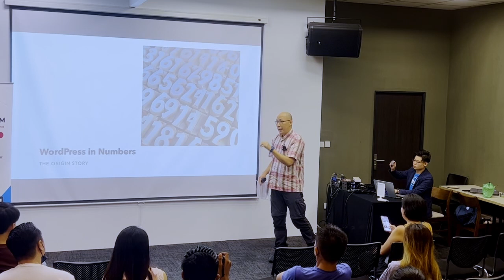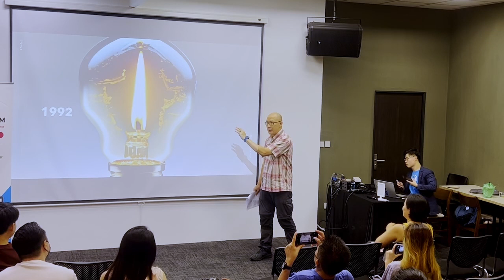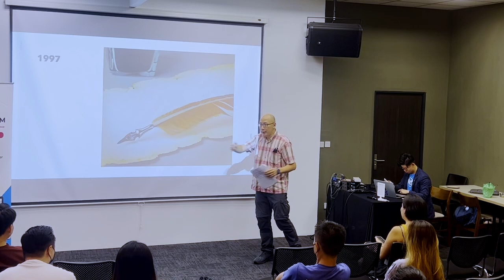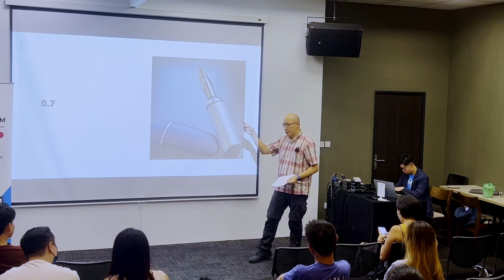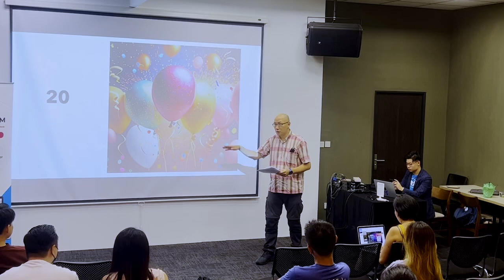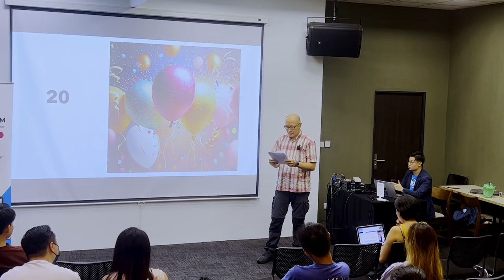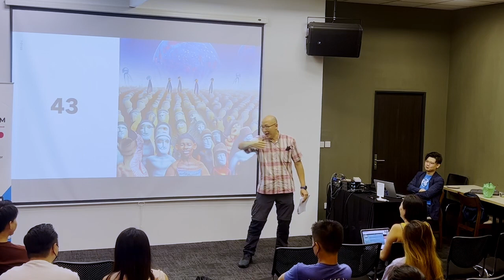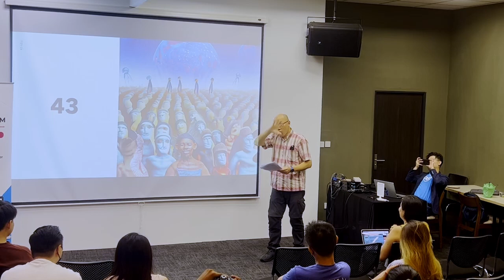WordPress in numbers